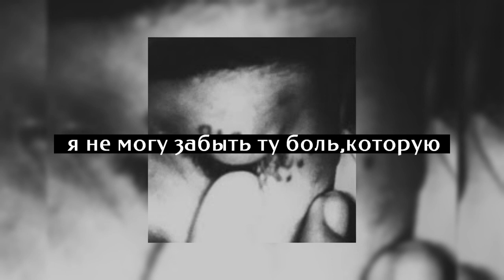XXXTENTACION - NUMB ПЕРЕВОД/НА РУССКОМ/RUS SUB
Открой.

Всем приветики,год назад я обещал выпустить перевод альбома xxxtentacion под названием "?",как вы поняли,я этого не сделал-_- Благодаря подписчику,который сегодня напомнил мне об этом обещании)) Я решил взяться за обещанное,спустя год  ¯\_(ツ)_/¯ Пока я делаю перевод на альбом,покажите актив,целую :*
7/18 песен из альбома переведено ʕ ᵔᴥᵔ ʔ